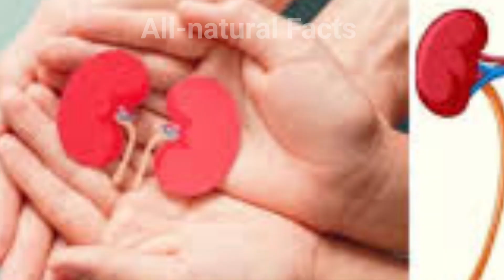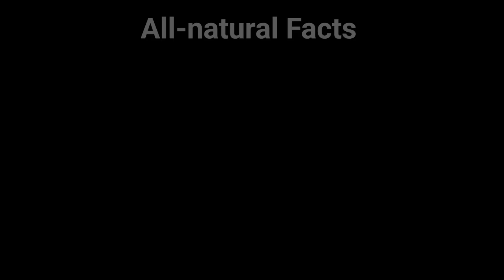खरबूजा खाने के फायदे | Muskmelon Benefits | Kharbuja Khane ke fayde in Hindi | All-natural Facts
Topic covered👇
musk melon health benefits
muskmelon juice benefits
kharbuja juice for weight loss
njottanjodiyan medicinal uses
benefits of bitter melon fruit
Kharbuja fruit in english
kharbuja seeds benefits
best muskmelon varieties in india
muskmelon information in english
kharbuja watermelon juice
jardaloo health benefits
kharbuia benefits
kharbuja benefits
benefits of makoy fruit
kharbuja ki best variety
muskmelon juice healthy
muskmelan sharbat recipe perfect for summer
phool makhana powder with milk benefits
muskmelon ka sharbat
tarbuj khanyache fayde
how to eat kharbuja fruit
chalkumra juice benefits
methi ka breakfast recipe || healthy and tasty
kharbuja sharbat recipe
muskmelon sharbat recipe
kalingad khanyache fayde
stinking toe fruit benefits
discover the health benefits of falsa/falsa
recipe
kavat fruit benefits
mahadhanwantaram gulika benefits
health benefits of watermelon juice
kharbuja side effects
palash flower benefits/kesuda number sharbat
kirni palam benefits
how to make shakkar teti juice
kharik khobare khanyache fayde
best time to eat muskmelon
karbuja uses
kharbuja vitamins
benefits of eating watermelon
benefits of sathukudi juice
1. खरबूजा खाने से क्या नुकसान होता है?

2. तरबूज खाने से क्या होता है?

3. खरबूजा खाने का सही समय क्या है?

4. खरबूजा खाने से क्या फायदा क्या नुकसान?

4. खरबूजा खाने के फायदे

5. Muskmelon benefits

6.Kharbuja khane ke fayde in pregnancy

7. Kharbuja Khane ke Fayde in Hindi

8. खरबूजा कब खाना चाहिए

9.Muskmelon in Hindi

10. Kharbuja khane ke fayde pregnancy mein

11. खरबूजा गर्म होता है या ठंडा
12. खरबूजा खाने के नुकसान

13. खरबूजा खाने के फायदे और नुकसान

14. खरबूज खाण्याचे फायदे

15. Benefits Of Muskmelon

16. Kharbuja Health Benefits

17.Health

18.Health tips

18.lifestyle

19. खरबूजे के बीज

20.Benefits of Muskmelon

21. खरबूजा खाने के 20 फायदे

22. खरबूजा खाने के 10 फायदे

खरबूजाखानेकेफायदे औरनुकसान